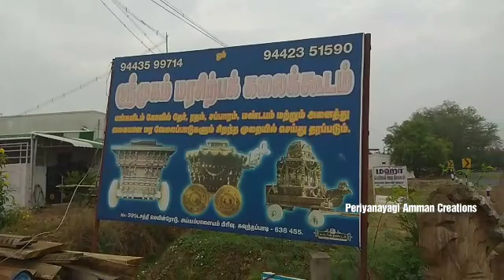chariot manufacturing process